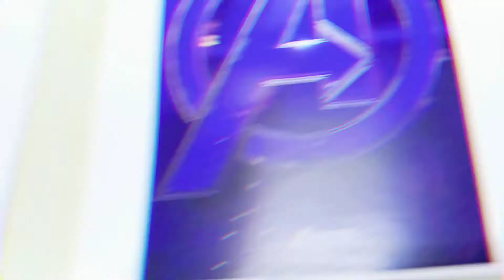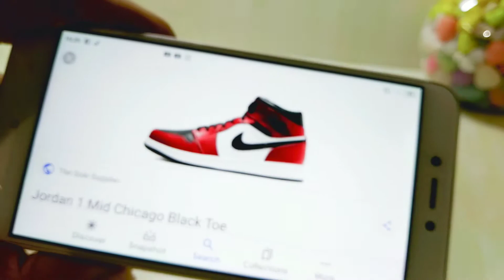My Turtle chooses What I Draw !!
Thank u guys if u made it to the end of the video

so that whenever I upload u will get notified

Next week Saturday 🤠😜😉

Till then . . .

BYE🎉

Intro (0:00)
Video (0:17)